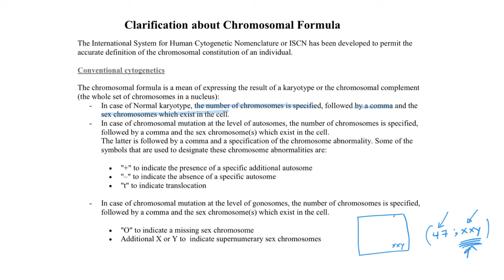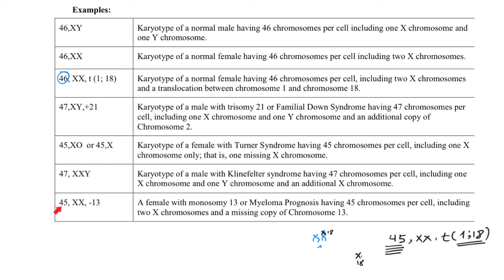Grade 12: Chromosomal Formula